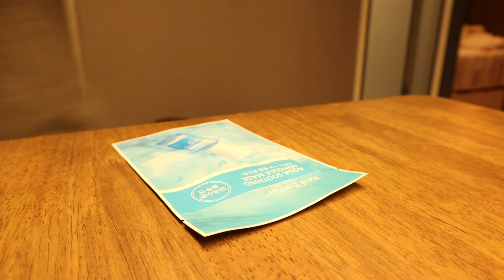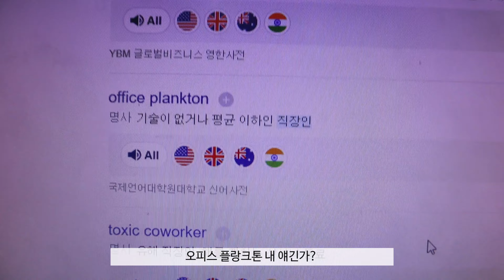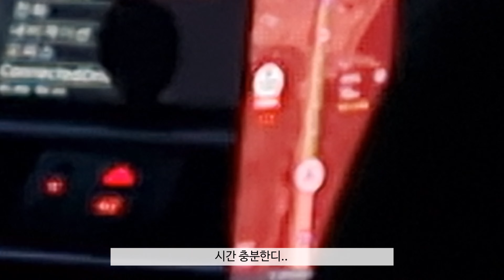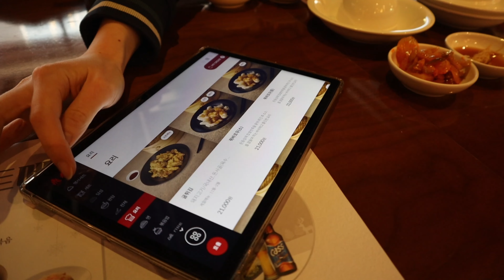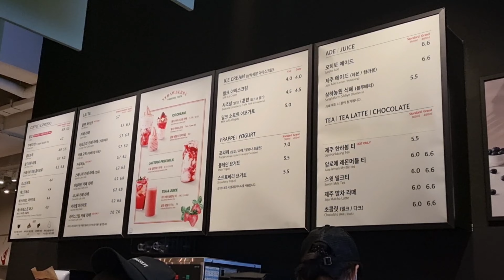행복한 직장인 daily vlog - 딘타이펑 라웨이황과 만들기, 목욕하기, 고양이와 함께한 주말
하고싶은거 모두 하는 혼자사는 일상